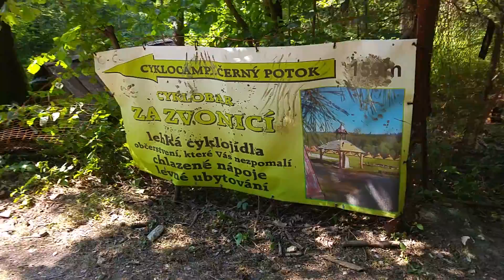Rychlebské stezky 2015 , Trail podél Černého potoka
Rychlebské stezky , Trail podél Černého potoka
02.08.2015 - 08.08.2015